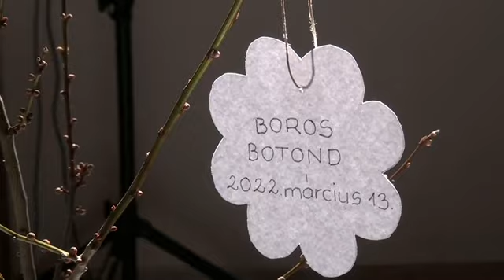Evangélikus istentisztelet - 2022. március 13.